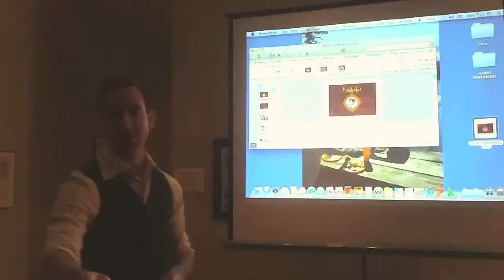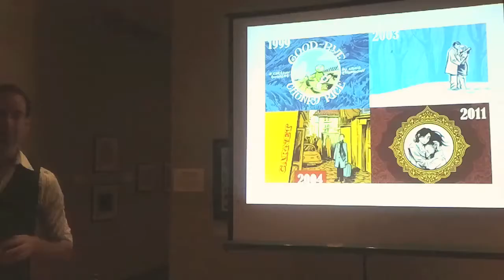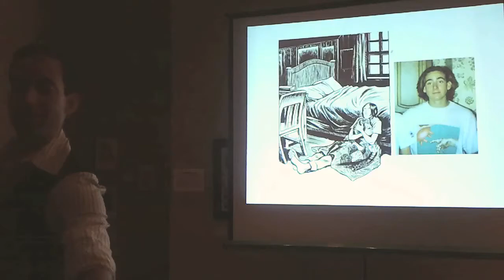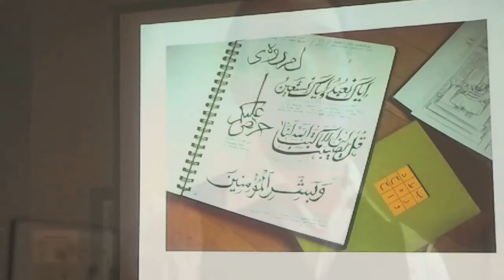Habibi event part 1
The Cartoon Art Museum hosts Craig Thompson (author of "Blankets"), who gives a presentation about the creative process that produced "Habibi", his latest graphic novel: